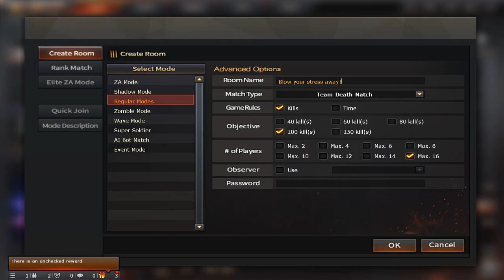NEW NEZHA/SPIRIT DEMON PVE WEAPON REVIEW CROSSFIRE PH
Today is Wednesday, June 22, 2022 and CrossFire Philippines just had its regular maintenance day every two weeks today. For today's latest updates Crossfire Philippines released a new VIP. This is the new M4A1-S-Demonic Beast VIP. Crossfire Philippines also released a new Elite PVE Map which is the Pentagon Elite PVE. CFPH also have a new item called Lapis which costs
30  Ecoins for 1 piece, 300 Ecoins for 10 pieces, 900 Ecoins for 30 pieces and 1500 Ecoins for 50 pieces. This updates also includes Emoji Chatting System, New Lotto Type System and M4A1-S-Demonic Beast Magic Option. In this video I am going to to a review on the new Nezha/Spirit Demon PVE Weapon. I got this from the Battle Pass a few season ago and I would do a review on this weapon because Nezha Lotto will be out in today's updates. I like this weapon and it has a special effect in ZA Mode. Watch the video to find out what it is. Stay tune later for the Battle Pass Season 7 updates. Thank you and Stay Safe at Home. Stay tune for more uploads and updates next time.